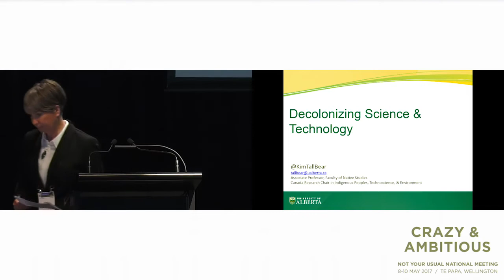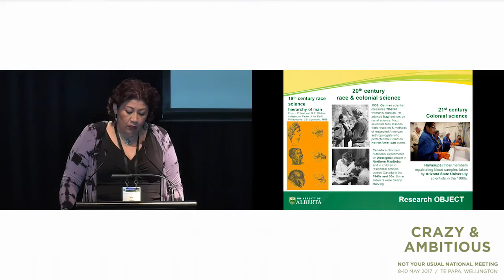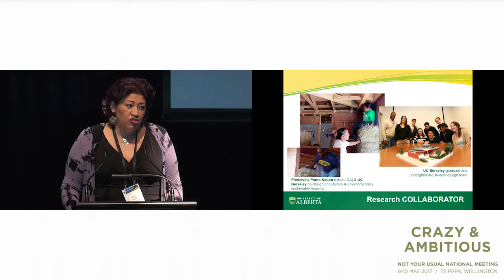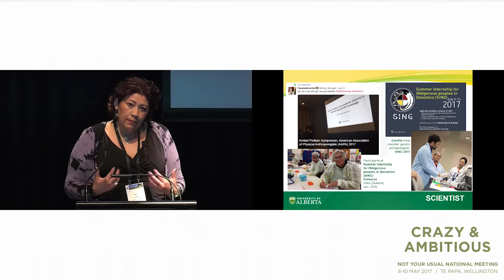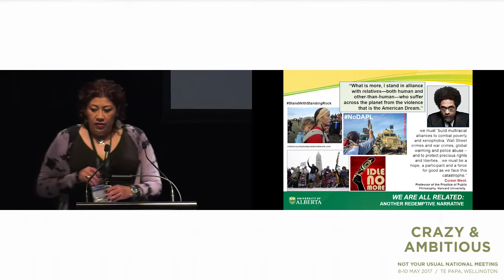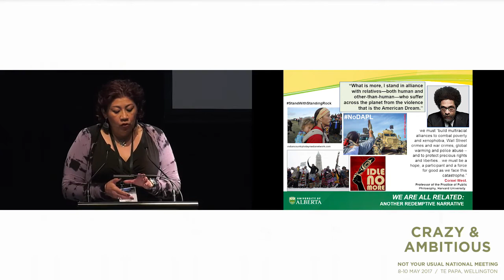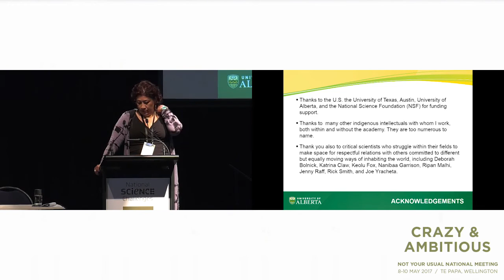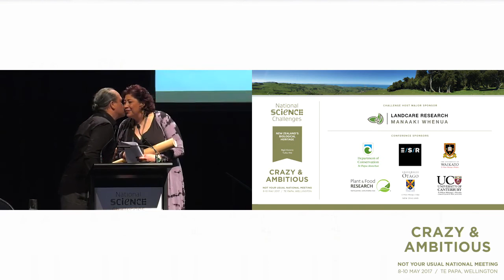Decolonizing science and technology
Dr Kim TallBear (University of Alberta) talks about indigenous peoples' management of resources and the environment. Crazy & Ambitious conference May 2017.